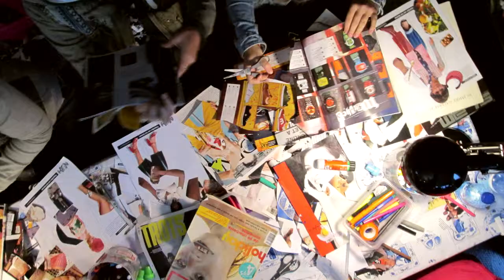Poppetjes aan het dansen, Nou&Herkauw op Lowlands 2014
Dancing Puppets is an interactive installation in which you first create a doll (sticking, cutting, drawing). This figure is then scanned, and after that you can dance with it on a large videoscreen. The figure follows your movements.

Poppetjes aan het dansen is een interactieve installatie waarbij je eerst een poppetje maakt (plakt, knipt, tekent). Dit poppetje wordt vervolgens gescand, waarna je ermee op een video scherm kan dansen. Het poppetje volgt jouw bewegingen.